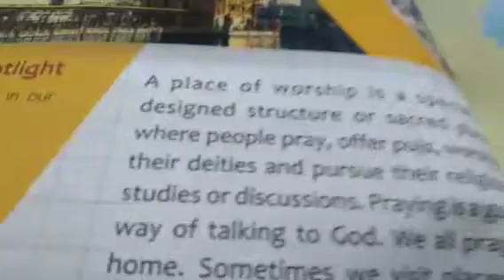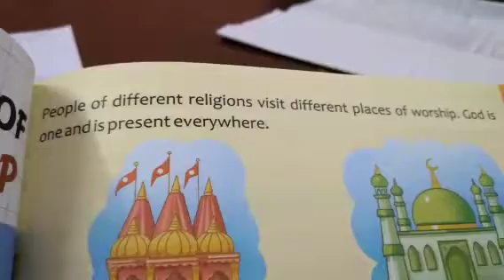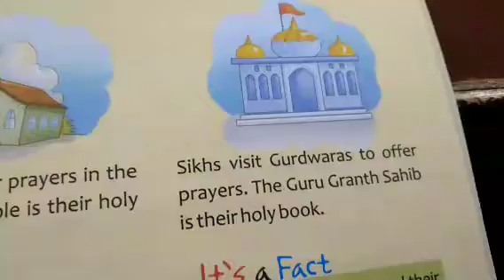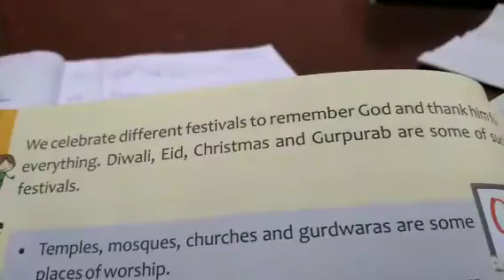2nd EVS ch 6